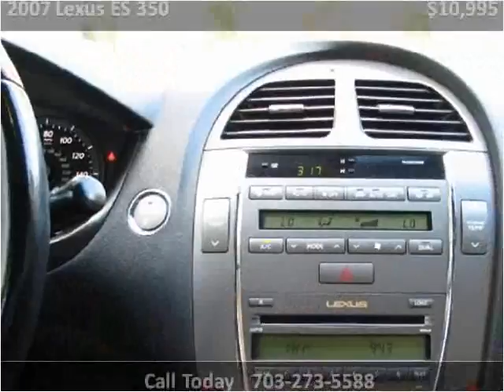2007 Lexus ES 350 Used Cars Fairfax VA